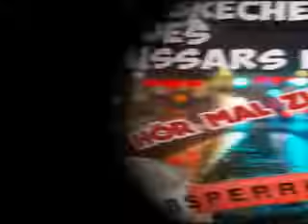DIE VERBRECHEN DES KOMMISSARS K. krimihörspiel retro 1977/1979 Michael Ande , Hans Korte ua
Drei der spektakulärsten Fälle des knurrigen Kommissars K.  am  Stück
(Dolby Stereo dubbed)

Kopfkino bei HMZ
Danke uns mit einem LIKE !